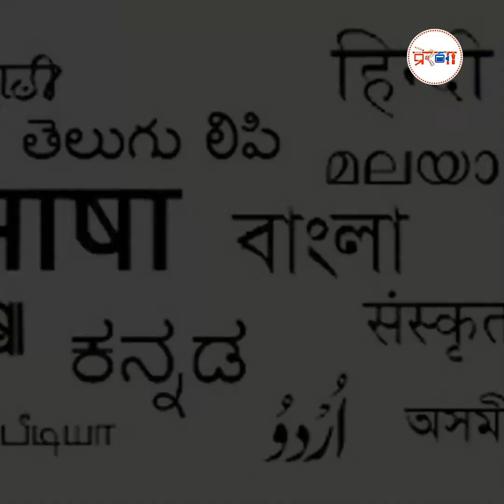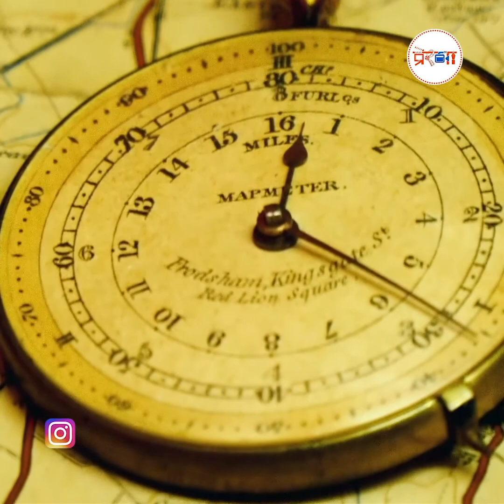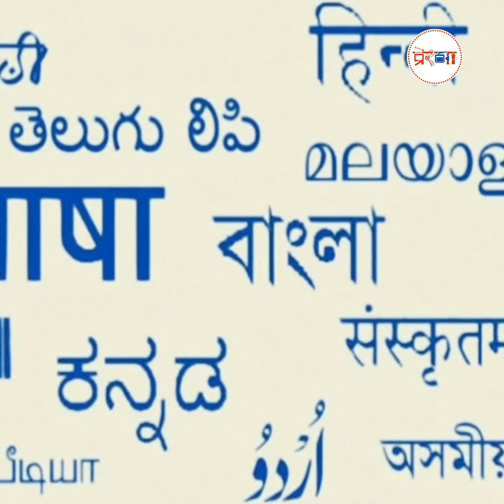जानिए, सुदर्शन जी की किस चेतावनी को अनसुना करना पड़ा महंगा?